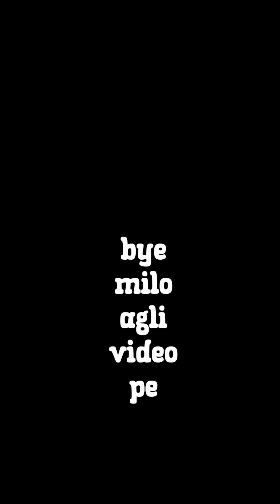garha and ranital pandal darshan